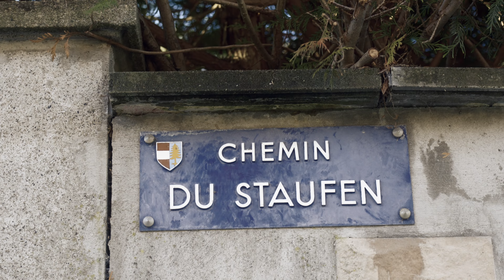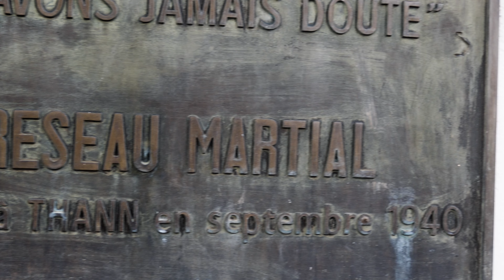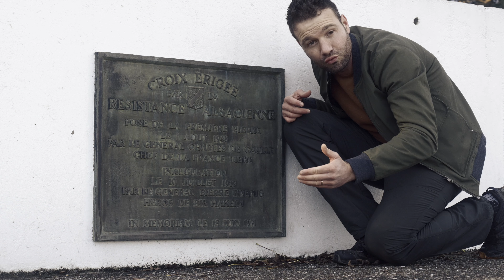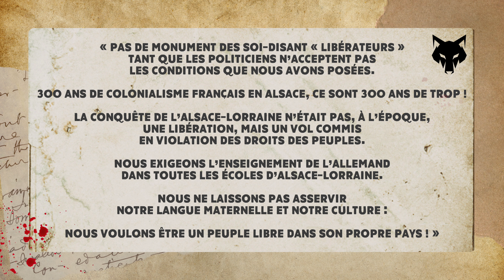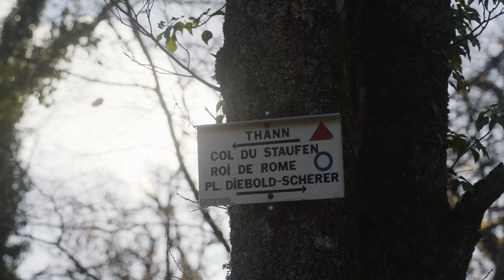L'histoire de LA CROIX DE LORRAINE DU STAUFEN à THANN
HISTOIRE D'ALSACE c'est notre nouveau format, consacré au patrimoine historique alsacien.

Deuxième épisode, encore à Thann, pour y découvrir la sombre histoire de la croix de Lorraine du Staufen.
Monument érigé en hommage à la résistance alsacienne et à la Libération Nationale.
Le Staufen est une montagne appartenant au massif des Vosges où trône cette croix ☦️
0:00 Introduction
1:08 La résistance en Alsace et dans la vallée de la Thur
5:29 L'histoire de la croix de Lorraine
7:18 Les Loups Noirs
10:46 Conclusion